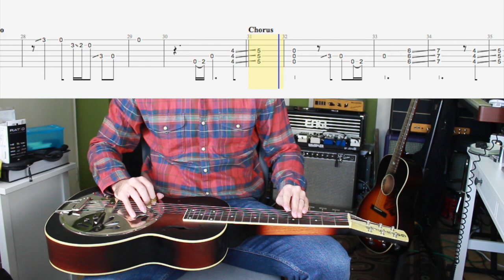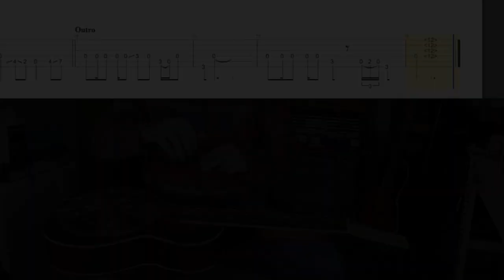TJB - Sweet Leaf Junction Dobro lesson (Open D tuning)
Skype/Zoom lessons: Gmail me at blueswillismusic